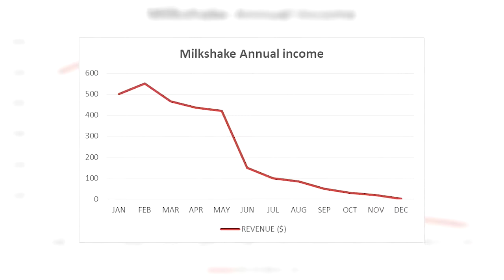Deakin News (ACF205 Group 2)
Deakin University ACF205